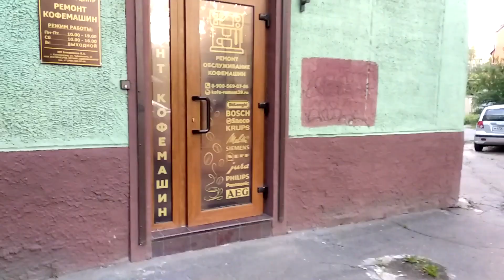Открыл свое дело. Сервисный центр по ремонту кофемашин в Калининграде. Что дальше?!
Открытие своего дела в России, если вы умеете работать своими руками, интересно?

Как открыть сервисный центр по ремонту кофемашин. С чего начать свой бизнес. Планы запуска интернет магазина. Продажа запчастей для кофемашин. Планы заоаботать миллион))

Меня зовут Вячеслав. Я долго работал механиком по ремонту бытовых кофемашин и другой бытовой техники. Недавно я уволился с основной работы в крупном сервисном центре и открыл свой сервисный центр по ремонту кофемашин. О том, как мне удалось это сделать, какие трудности у меня возникли, и, самое главное, как ремонтировать кофемашины - я расскажу вам в своем видеоблоге Кофемастер.